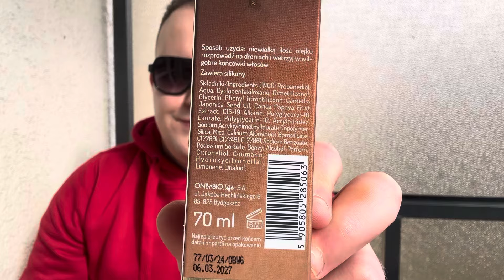ROSSMANN WPROWADZA LUDZI W BŁĄD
Hej, dziś porozmawiajmy sobie o Rossmannie.
Czytajcie składy na opakowaniu! Nie na stronie!